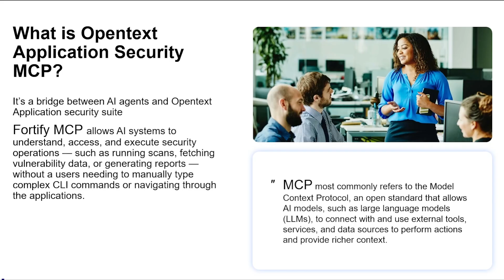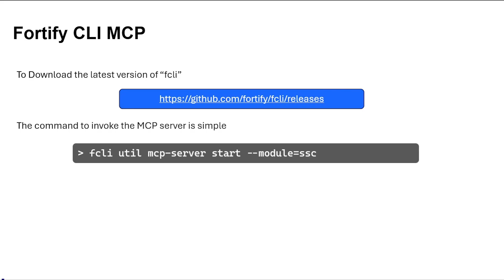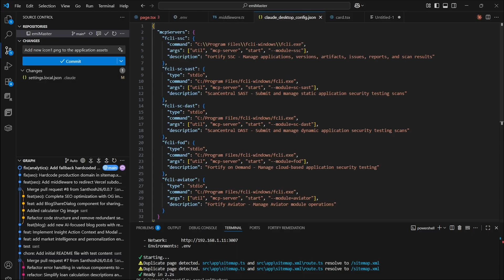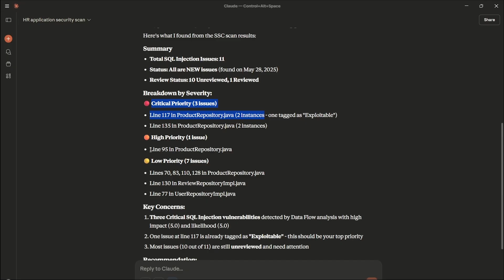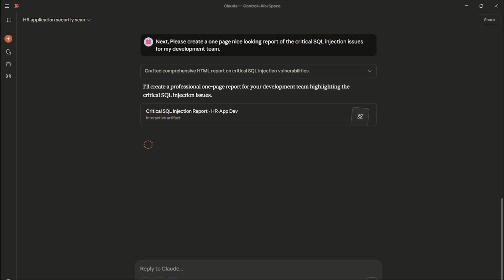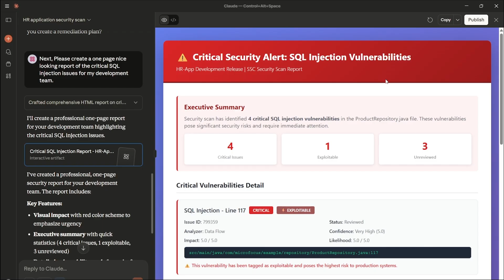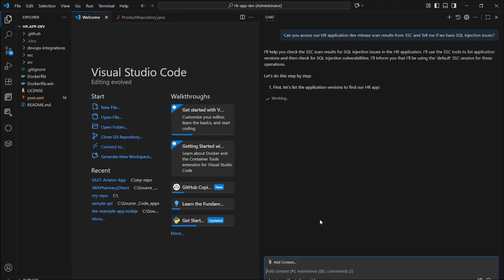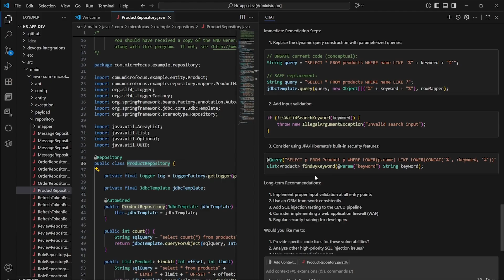Integrating OpenText Application Security with AI Agents via MCP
Bouncing between portals and scripts to answer simple security questions? In this demo, Fortify CLI (fcli) runs as a Model Context Protocol (MCP) server so AI agents can query Fortify, surface critical issues, and suggest next steps—without context switching.

What is MCP?
Model Context Protocol is an open standard that lets AI models (LLMs) connect to external tools, services, and data sources to act and provide richer context.

LEARN MORE about how OpenText was named a leader in the Gartner MQ for Application Security Testing